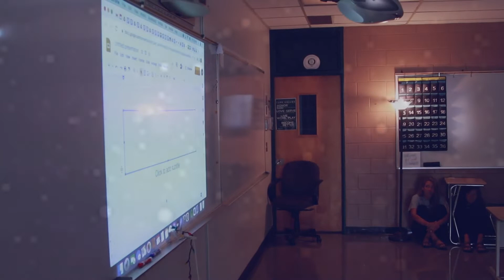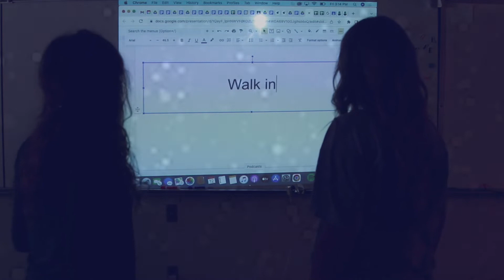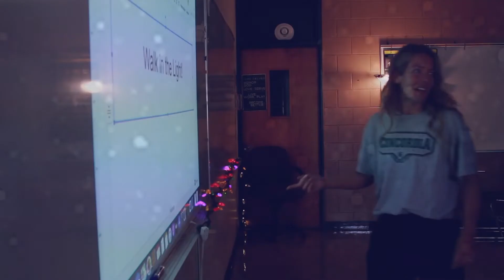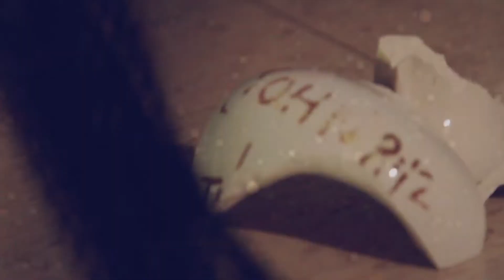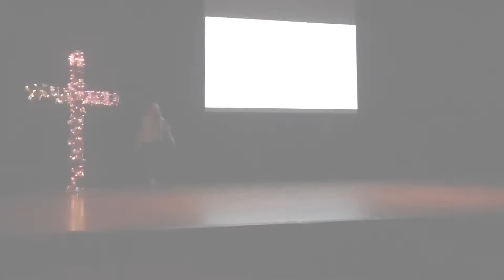Stranger CA | 2022 Opening Chapel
Two CA teachers are pulled into the Upside Down and must remember to follow the Light in order to find freedom.

Featuring
Josephine Anderson
Sarah Tramm
Andrew Asp
Tim Berner
Gary Fritz

Fun Fact: After over 25 years of writing and directing the chapel videos, Pastor Berner passes the torch to new campus Pastor, Andrew Asp. This is his first production.

Date: 2022 - Opening Chapel